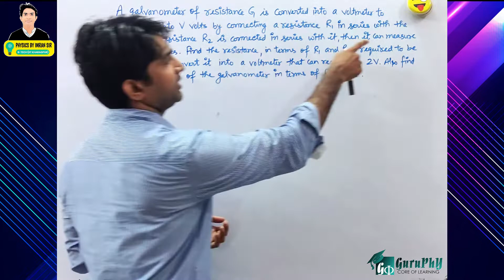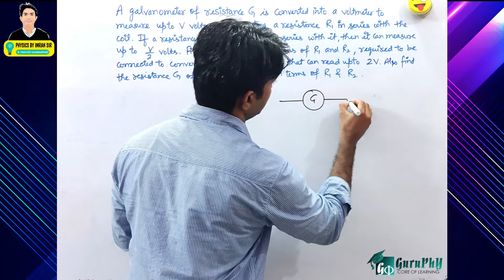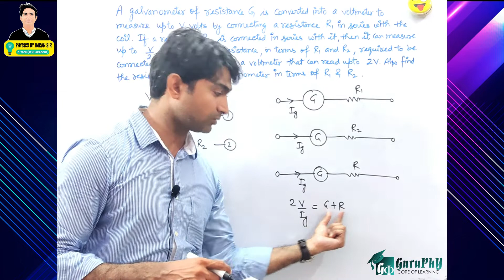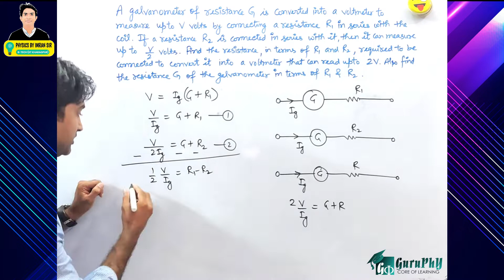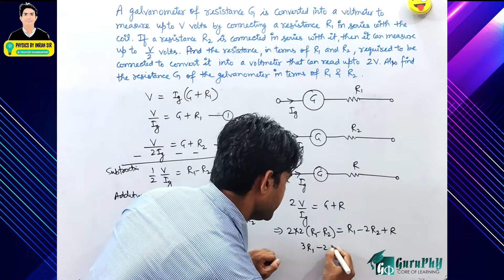Ch04Q25 Moving Charges & Magnetism (Assignment) Solution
A galvanometer of resistance G is converted into a voltmeter to measure up to V volts by connecting a resistance R1 in series with the coil. If a resistance R2 is connected in series with it, then it can measure up to V/2 volts. Find the resistance, in terms of R1 and R2, required to be connected to convert it into a voltmeter that can read up to 2V. Also find the resistance G of the galvanometer in terms of R1 and R2.